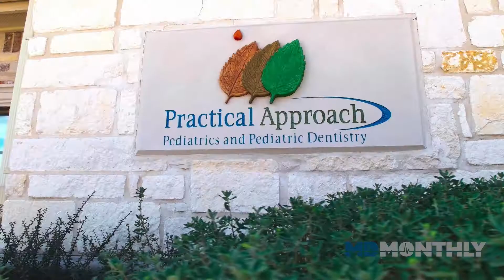Dr. Olutola O. Adetona - Pediatric Urgent Care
Practical Approach Pediatrics, Pediatric Dentistry, and Pediatric Urgent Care is the only practice in Texas that offers Pediatric Urgent Care for traumas and dental emergencies.